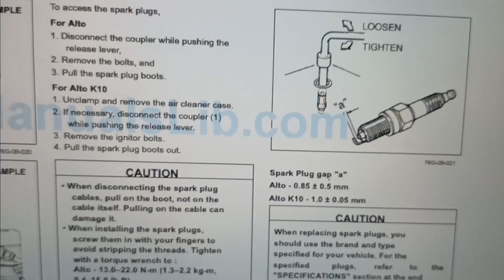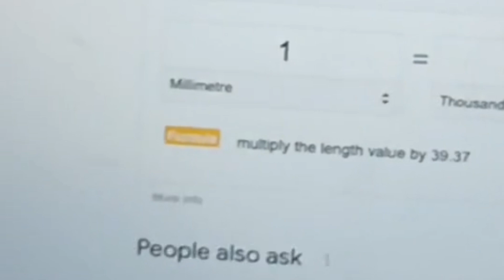changing sparkplug of suzuki alto k10